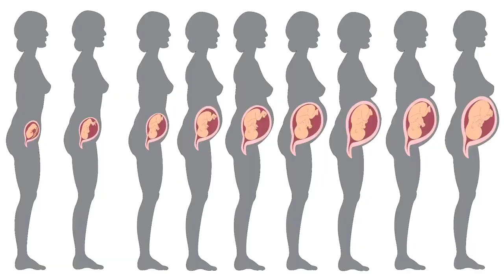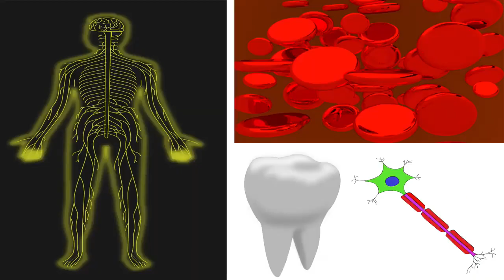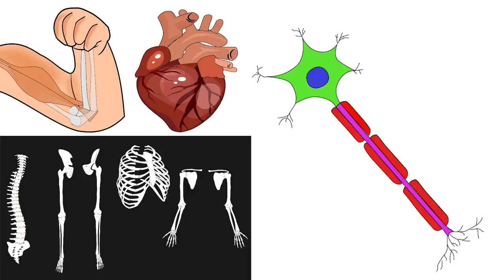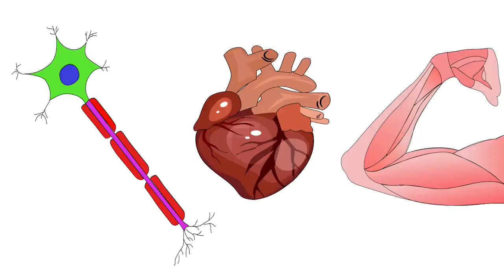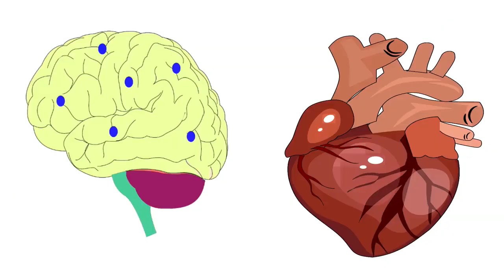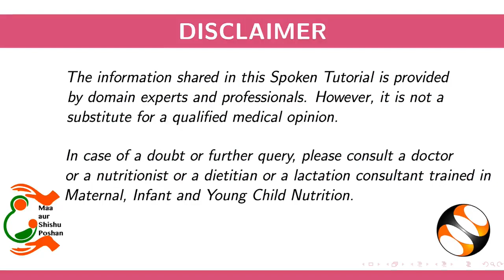Nutritious Vegetarian Recipes for Pregnant Woman-Hindi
1. गर्भावस्था के दौरान पोषण का महत्व
2. गर्भवती माँ के लिए पौष्टिक आहार के लाभ
3. भ्रूण के लिए अच्छी तरह से पोषित आहार के लाभ
4. गर्भावस्था के दौरान किन चीजों से परहेज करना चाहिए
5. गर्भावस्था के दौरान अनुशंसित तरल पदार्थ का सेवन
6. पोषक तत्वों के अवशोषण का महत्व
7. भोजन में फाइटिक एसिड और ऑक्सलेट की मात्रा को कम करने के तरीके
8. अंकुरित करने की प्रक्रिया
9. गर्भवती महिलाओं के लिए शाकाहारी व्यंजन बनाना:
a. अंकुरित लोबिया टिक्की
b. कई डालो से बना उत्तपम
c. भाप में पकाई हुई लौकी की पकोडिया
10. उपर्युक्त व्यंजनों से प्राप्त विभिन्न पोषक तत्व